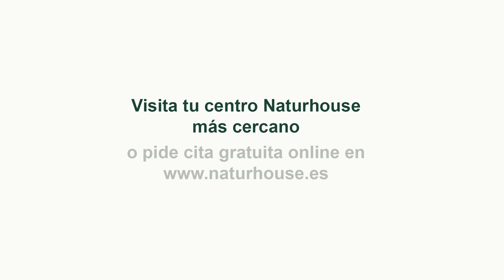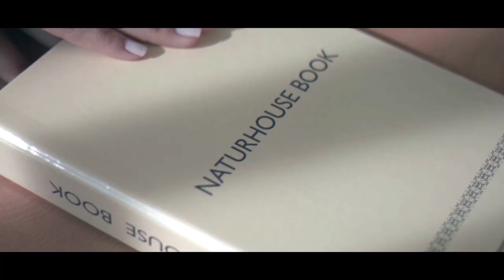Entrevista a la presentadora de “La huella del crimen” María José Bosch para hablarnos del programa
Hoy en el programa de Con España a Vueltas hablaremos de la manifestación en Barcelona y los ataques a Israel con Arantxa Cabello y Asís Tímermans. En nuestra entrevista contaremos con la novelista e historiadora Margari Alonso para hablarnos de su libro “María Azlor – Una vida entre las dos Españas”. Y tendremos otra entrevista con la presentadora de “La huella del crimen” María José Bosch para hablarnos del programa “La huella del crimen”.